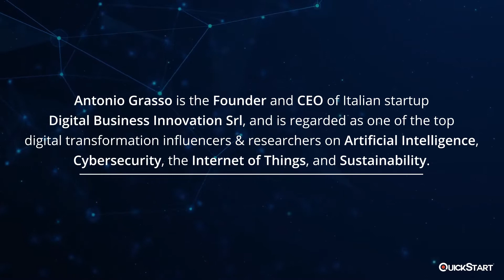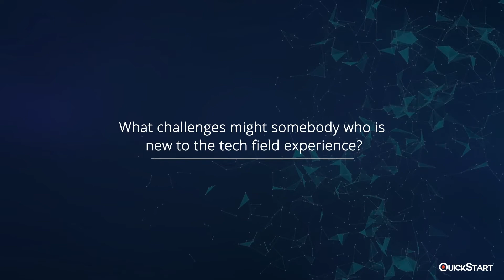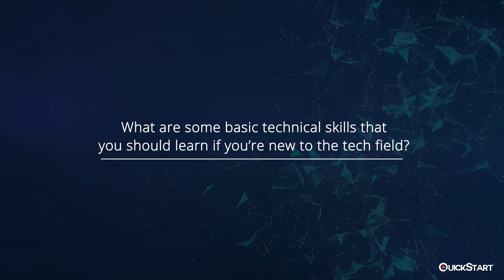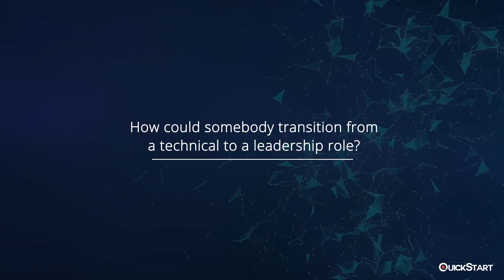Industry Interview: Antonio Grasso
Antonio Grasso is the founder and CEO of Italian startup Digital Business Innovation Srl, and is regarded as one of the top digital transformation influencers and researchers on artificial intelligence, cybersecurity, the Internet of Things, and sustainability

Based out of Austin, Texas, QuickStart is one of the leading IT skills training providers in the industry. Accredited by Microsoft, Cisco, NetApp, CompTIA, ITIL, and a number of other leading certification bodies, we provide the best in online training through self-paced courses and instructor-led classes.

Our cognitive learning platform is integrated with artificial intelligence and enables multi-modal knowledge transfer.

We help organizations transform IT project performance and career growth through our cognitive learning platform in all major technology domains. The domains we cover include application development, data science, information security, cloud computing, DevOps, IT Ops, and more.